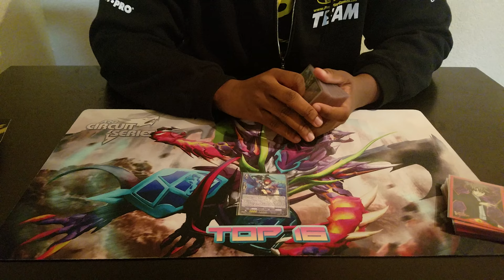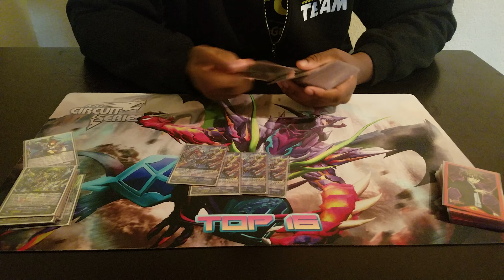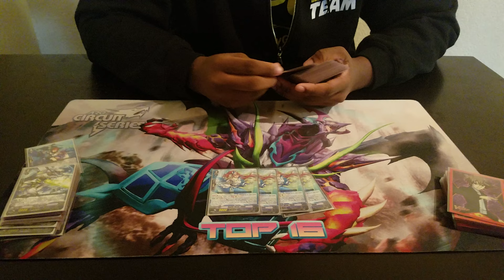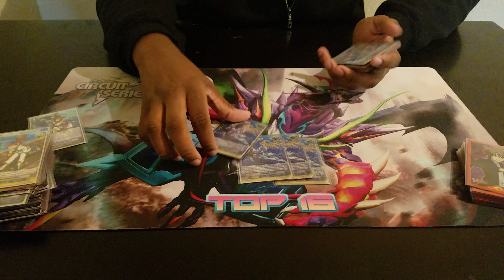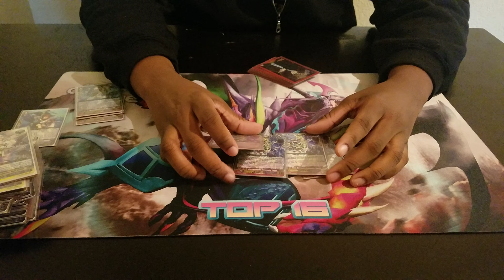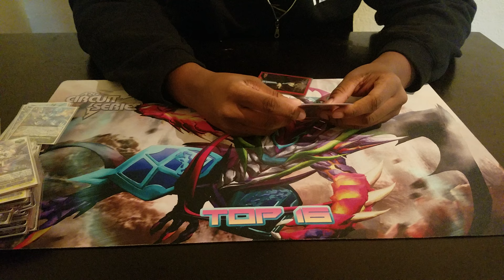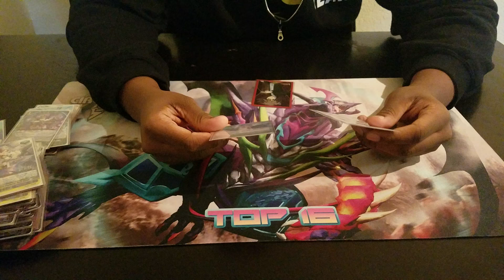CFV ARG Las Vegas Top 16 - PPG Justin Dunbar - Thavas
Also shout out to Team Honeybadger!!